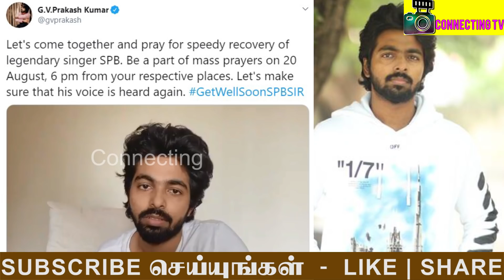SPB உடல்நிலை பற்றி மகள் SP PALLAVI அதிர்ச்சி ஆடியோ ! SPB Daughter emotional audio leak on SPB Health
SPB உடல்நிலை பற்றி மகள் SP PALLAVI அதிர்ச்சி ஆடியோ ! SPB Daughter emotional audio leak on SPB Health ! SPB daughter Pallavi news ! SPB Daughter Sunitha news ! SPB emotional live video about his health improvement ! spb latest speech ! spb last health conditions ! SPB live video about his health improvement ! SPB in ventilator ! SPB health improved ! SPB health report by hospital ! SPB MGM hospital ! SPB current health condition ! Thala Ajith and Shalini cried on seeing SPB’s health condition ! SPB is in hospital ! Thala Ajith asks everyone to pray for SPB ! Thala Ajith emotional interview on spb ! Thala Ajith remember SPB songs for him ! Thala Ajith and Shalini in Satham Ilatha Thanimai song ! Thala Ajith in Vathikuchi Pathikaathu da song ! Thala Ajith in Kannai Kasakum suriyano song ! Thala Ajith about SPB ! Thala Ajith and Shalini cried for SPB ! Thala Ajith emotional speech on SPB ! R Parthiepan audio for SPB ! R Parthiban about spb ! R Parthiban about ilayaraja on SPB ! R Parthiban emotional live video on SPB ! S.P. Charan Audio about his Father SPB ! Actor Vivek emotional interview on SPB ! Actor Vivek crying ! Actor Vivek about SPB ! Actor Vivek about Ilayaraja and AR Rahman ! S. P. Charan Latest Video About his Father Health ! SPB in hospital ! Singer S.P.Balasubrahmanyam latest health update by his son SP Charan ! Radhika Sarathkumar crying for SPB ! SPB admitted in Hospital | Radhika tweet about spb ! Radhika tweet for spb's speedy recovery ! Radhika latest live video for spb ! Radhika latest interview ! Radhika breakdown tears for spb ! Radhika serial chithi 2 ! Radhika Serial crying ! Radhika in chithi 2 ! Getwellsoonspb ilayaraja live video for spb ! Ilayaraja emotional live video for spb ! Ilayaraja said baalu seekrom elunthu vaa for spb ! Khusbu tweet for spb ! Puthiyathalaimurai fake news on spb ! Spb charan against puthiyathalaimurai ! Sp charan tweet for spb's health clarification ! chithramma crying for spb ! Singer chithra said spb is a strong person ! Singer chithra outbreaks tears for spb health condition ! DSP emotional goosebumps of ikayaraja live video to spb ! DSP cried for ilayaraja video to spb ilayaraja about spb ! Singer SPB live chat about his health ! Singer SP Balasubramaniyam live chat ! SP Balasubramaniyam stage concert ! SPB in AR Rahman concert ! SPB in Ilayaraja concert ! Vijay TV super singer Junior ! Vijay TV Super singer ! SP Balasubramaniam in Super singer ! SPB songs ! SPB latest hits ! SPB and Rajini hits ! SPB singing in Super singer ! Vijay TV super singer priyanka and Ma ka pa anand ! AR Rahman tweet about SPB for his health condition ! Ilayaraja worried for SPB ! Ilayaraja and SPB issue ! Vairamuthu poem for SPB ! Vairamuthu latest tweet ! Thalapathy Vijay ! Thala Ajith ! Thalapathy 64 ! Rajinikanth ! Valimai Update ! Thala 60 ! AK 60 ! Thalapathy 64 ! Vijay 64 ! Famous Tamil Director ! Tamilnadu Politicial Alliances ! Latest Tamil Cinema News

Latest Tamil cinema news: SPB health condition is improved after the life support in MGM hospital. SPB is getting oxygen supply and getting consciousness with ventilator.

SPB is recovering soon and will be back with in few days

National media talked about SPB. SPB was in bed for past two days.

SPB latest live video from hospital on his health improvement and his health is closely monitored.

Singer S.P.Balasubrahmanyam latest health update by his son SP Charan. He said father spb is well now. he is getting treatment frequently. Now he response to our words.

SPB live concert

SPB live chat

SPB about AR Rahman

SPB about Ilayaraja

SPB said about singer chithra